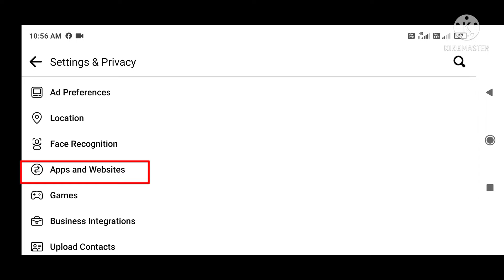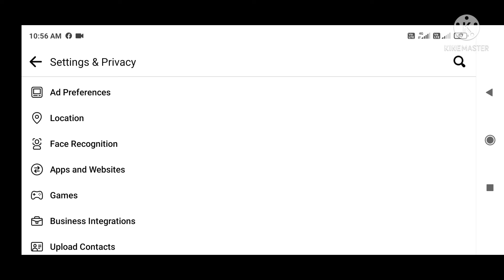Facebook se login app kaise hataye || fbappremove facebook facebookloginappremove techbadsah